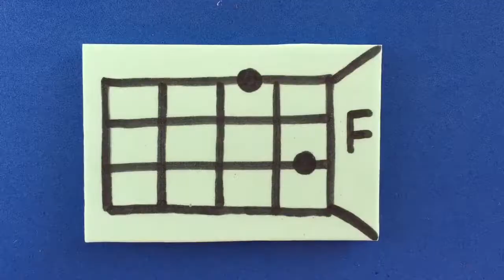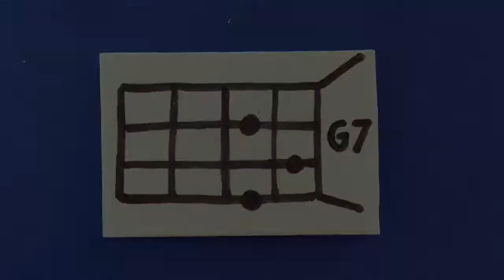Tutorial de ukelele para canciones infantiles - "Manzanas y bananas" - Ukulele tutorial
***ALTHOUGH THIS VIDEO IS TOTALLY SPOKEN IN SPANISH YOU STILL COULD UNDERSTAND THE CHORDS AND STRUMMING PATTERN OF THE SONG***

¡Hola chicos!,

En este y otros videos de tutoriales, aprenderás cómo tocar las canciones infantiles que subo a mi canal de Youtube; Ukelecanta.
La canción que te enseño en este video, es "Manzanas y bananas" (Spanish version of Apples and bananas)
***Los días jueves de cada semana subo un tutorial diferente***

En mi canal también encontrarás material para aprender español a través del canto y la lectura.
Revisa los otros videos que he hecho de "Manzanas y bananas" aquí en los enlaces de abajo:

¡Disfruta!,
Angela